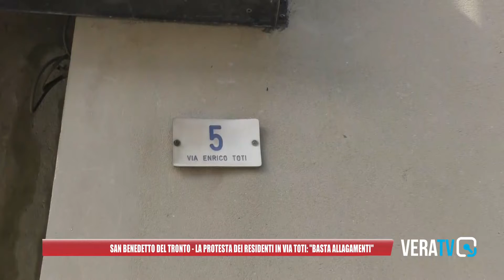San Benedetto del Tronto, protestano i cittadini di via Toti: "Basta allagamenti nella zona"